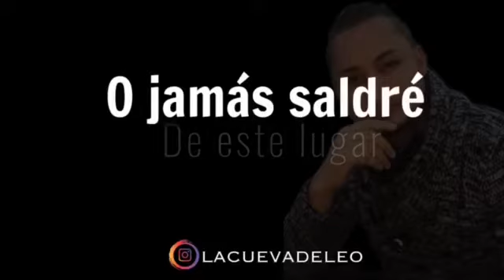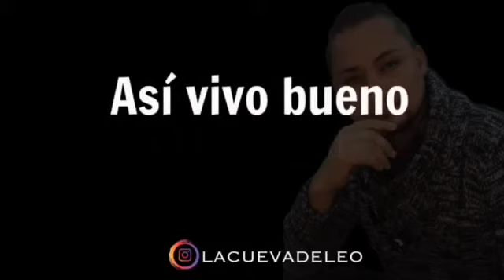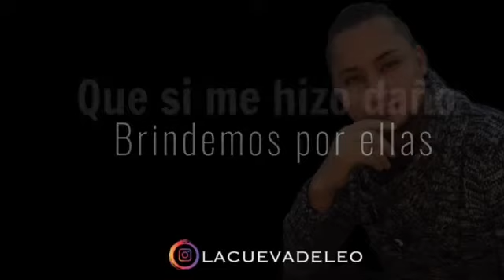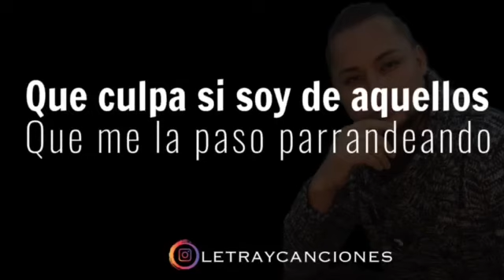Andres Fernandez - Que Critiquen (Letra) by @la cueva de leo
Musica para nuestra gente parrandera, musica Colombiana popular como nos gusta y dedicada a todos los que critican porque nos gusta pasarla bueno.. ojo con el corito pegajoso, Que Critiquen y Critiquen porque yo vivo tomando.